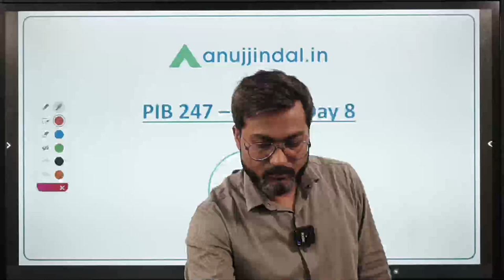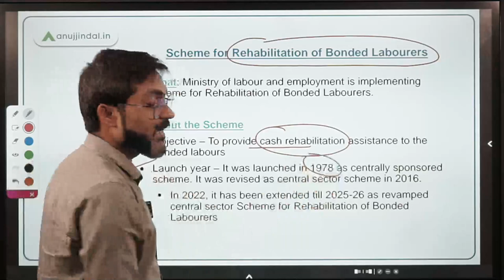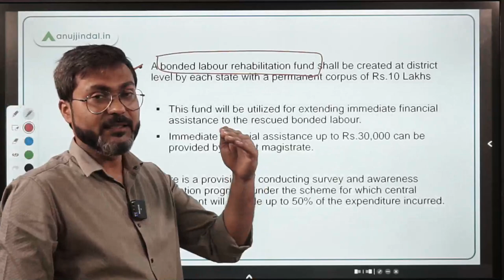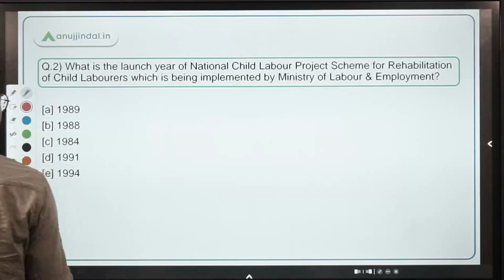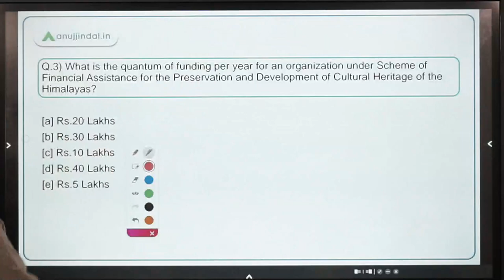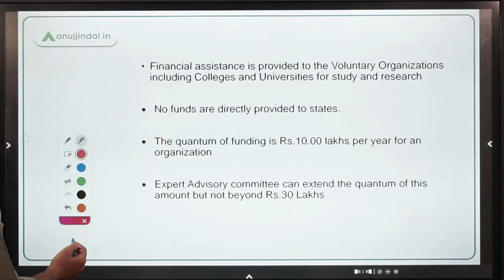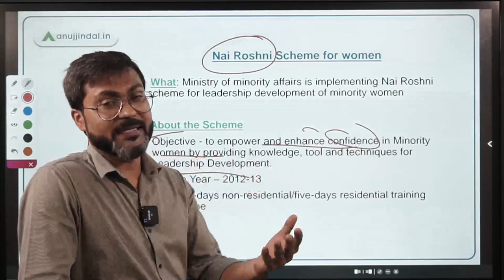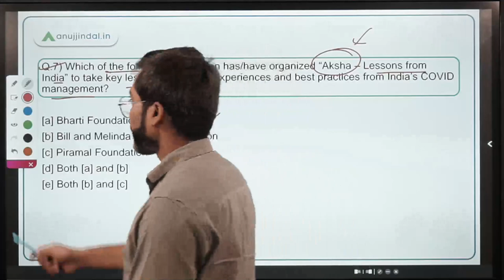PIB Current Affairs 24*7 Current Affairs | RBI Grade B | March, Day 08 - Manish Sir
In this session we will discuss Scheme for Rehabilitation of Bonded Labourers, Scheme for Rehabilitation of Child Labourers, Scheme of Financial Assistance for the Preservation and Development of Himalayas, AquaMap, Nai Roshni Scheme for women, Aksha – Lessons from India and other important PIB news.

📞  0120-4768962